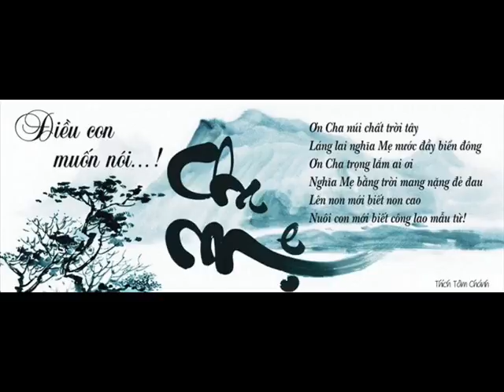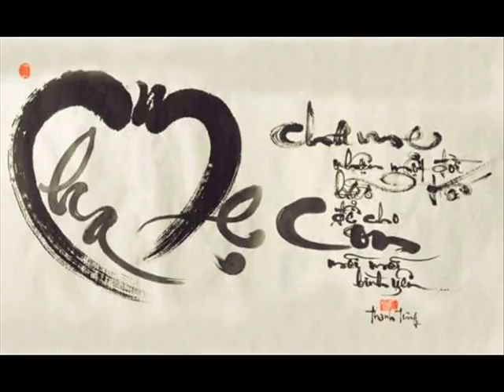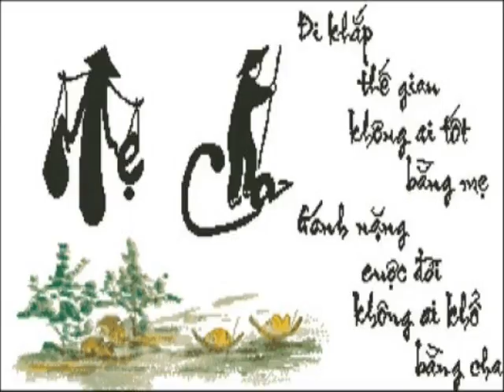Khai GIAI KCVNTHC AL HP 43